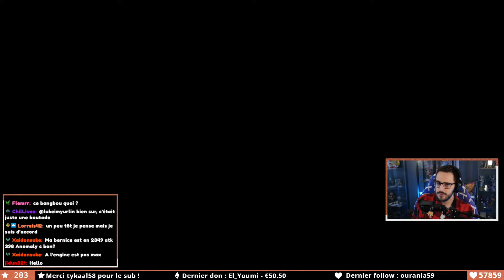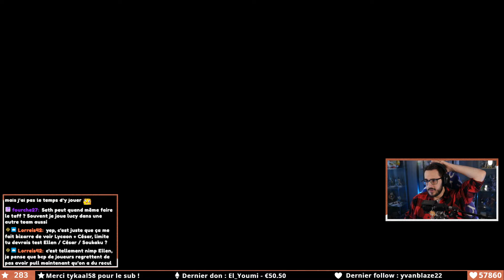Burnice en Defense de Shiyu ! C'est STUPIDE ! | Zenless Zone Zero